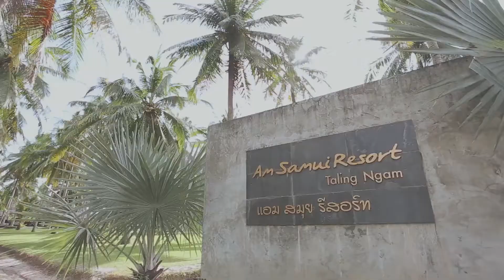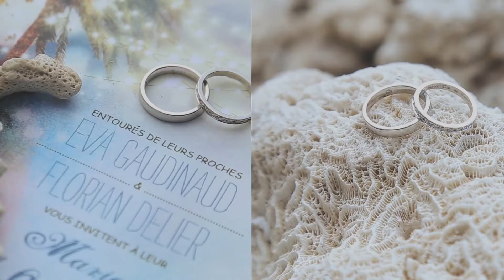Mariage Oui Au Paradis // Eva & Florian 01/02/2017 - Koh Samui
🌴💍 Explorez le luxe tropical de nos mariages à Koh Samui, la destination idéale pour votre journée de rêve! Notre vidéo immersive capture l'essence exotique de chaque mariage, orchestré par nos talentueux wedding planners. 💖✨

🎥 Plongez dans l'expérience d'un mariage sur la plage, où le sable fin, l'horizon azur et le doux murmure des vagues créent un cadre paradisiaque pour dire "oui". 🏖️👰

🏰 Confiez-nous vos rêves de mariage à l'étranger, et notre équipe dévouée vous guidera à chaque étape. De la planification minutieuse à l'exécution sans faille, nous transformons vos idées en une réalité magique. 🌺🌟

💼 Nos wedding planners expérimentés à Koh Samui sont là pour vous simplifier la vie, gérer chaque détail et faire de votre journée une célébration sans stress. Confiez-nous vos souhaits, nous nous occupons du reste! 📋💒

🌸 Parcourez notre vidéo captivante pour découvrir comment chaque mariage devient une histoire d'amour inoubliable, imprégnée de l'exotisme de Koh Samui. 🎬💑

📲 Prêt à donner vie à votre vision de mariage tropical? Contactez-nous dès maintenant pour commencer votre voyage vers le mariage parfait à Koh Samui! Organisation de mariages en Thaïlande - French Wedding Planner Agency.

Oui Au Paradis, aide les amoureux à vivre des moments inoubliables dans leur vie de couple. Nous intervenons à des moments clés de votre relation:

Votre demande en mariage
Vos fiançailles
Votre enterrement de vie de jeune fille et de garçon
Votre mariage
Votre voyage de Noces
Vos renouvellement de vœux
Votre anniversaire de mariage
Une soirée romantique
Un dîner privé sur la plage
Toute autre occasion